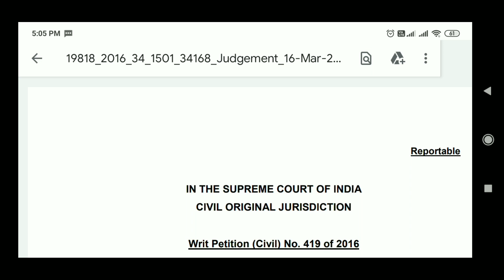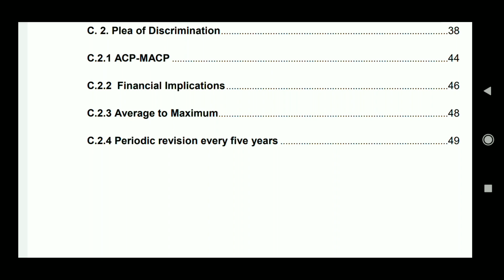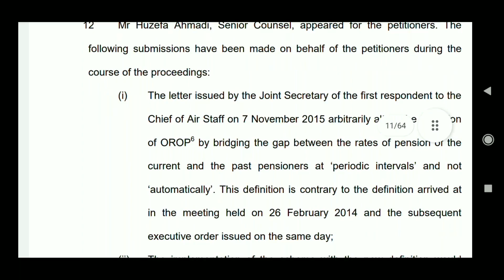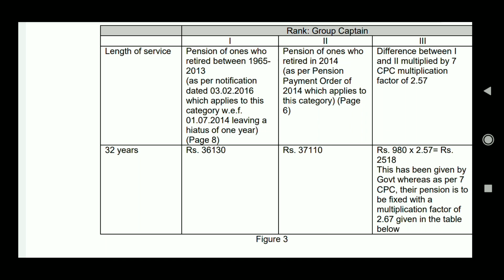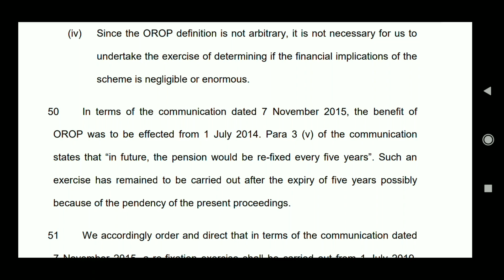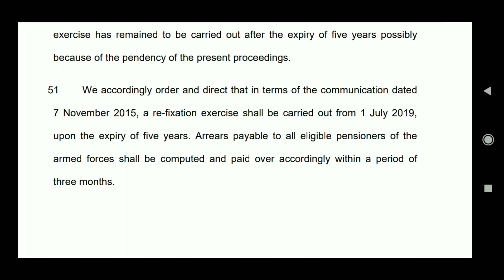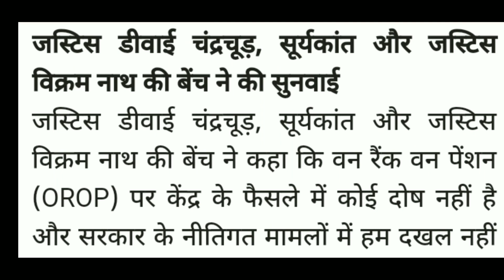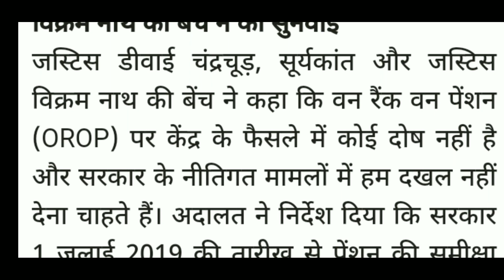Defence Pensioners OROP Latest News डिफेंस पेंशनर वन रैंक वन पेंशन पर सुप्रीम कोर्ट का फैसला # OROP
Defence Pensioners OROP Latest News डिफेंस पेंशनर वन रैंक वन पेंशन पर सुप्रीम कोर्ट का फैसला ताजा खबर